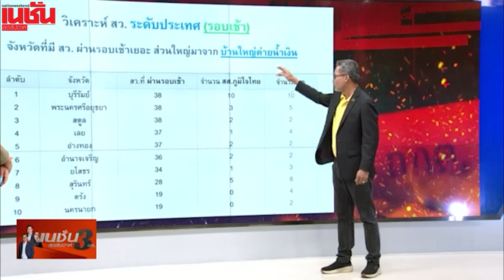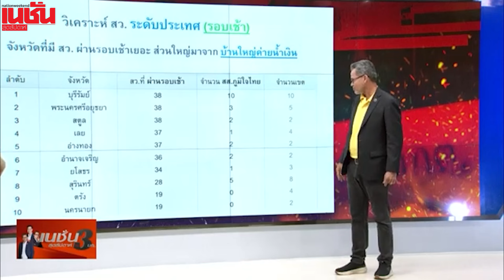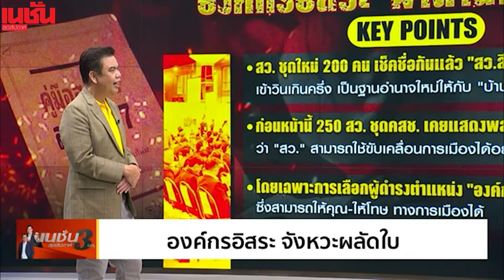บุรีรัมย์ สว. เยอะมาก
บุรีรัมย์ สว.เยอะมาก จังหวัดเดียว สว.14 คน มากสุดในประเทศไทย